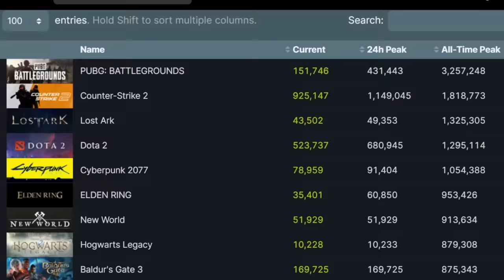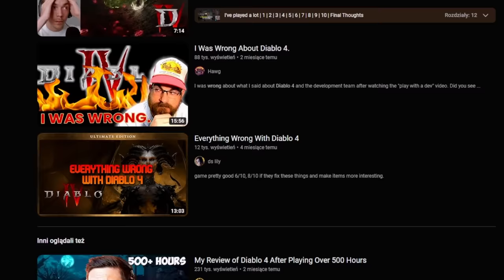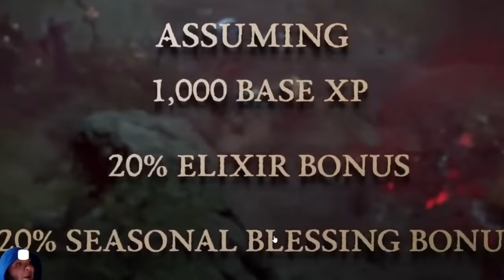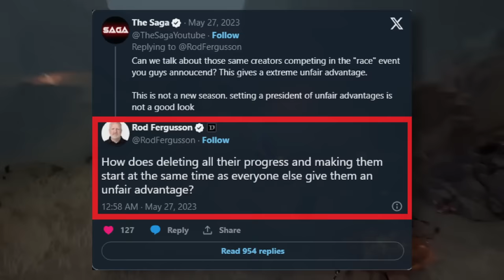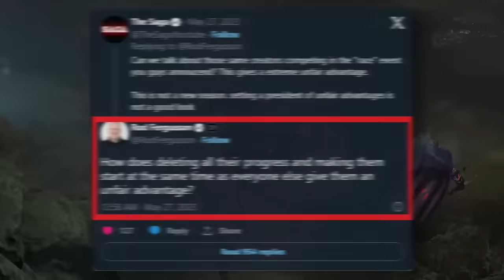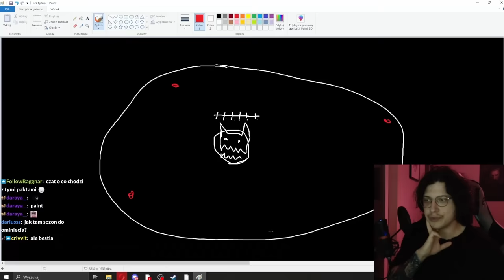Dlaczego Diablo IV poniosło porażkę?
Diablo IV po 4 miesiącach od premiery wykazuje oznaki dogorywania. Co poszło nie tak, kto skopał sprawę i czy ktoś konkretny ponosi za to winę?